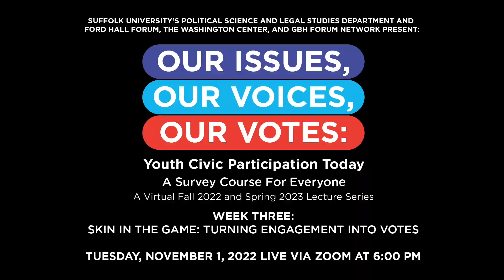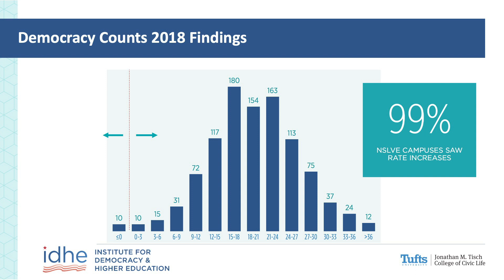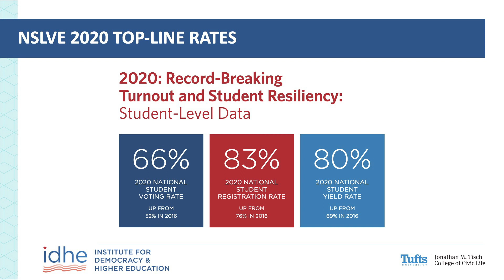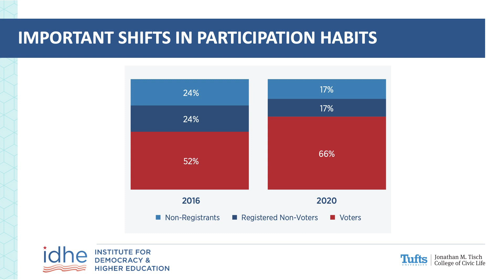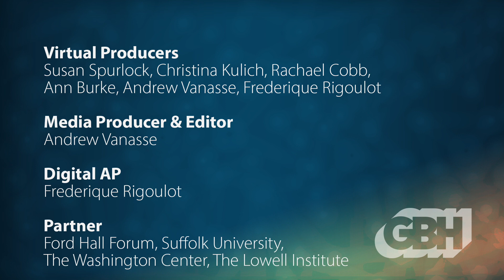Skin in the game: Turning Engagement into Votes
Gen-Z’s civic engagement is loud, visible on the streets and viral on social media. They are engaged, worried about big issues and increasingly discontent with incremental or no progress in addressing them. The question is whether this energy will translate into votes? How do advocacy groups and political parties recruit young people? Some use aggressive tactics and build on anger. Some tap into passion for an issue or partisan identity. Others stay above the fray and appeal to a sense of civic responsibility and extol the power of voting. Who’s listening to all these different messages and why? No matter the rate at which young people turn out to the polls, they will play a pivotal role in the outcome of  the 2022 midterms.

Join our panelists as we discuss the methods being used to engage young people and harness their power, while at the same time fostering a healthy civic culture.

0:00:00 - Introduction
0:00:37 - Program Start
0:03:19 - Panel Introduction
0:06:54 - Student Vote Percentages
0:45:05 - Student Q&A
1:09:07 - Closing Remarks